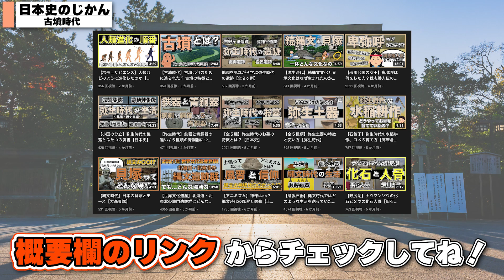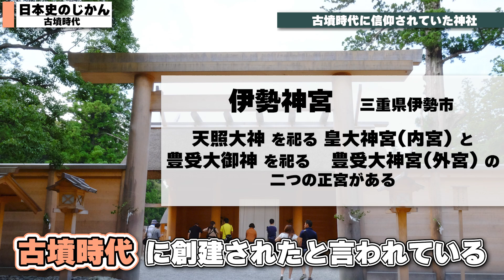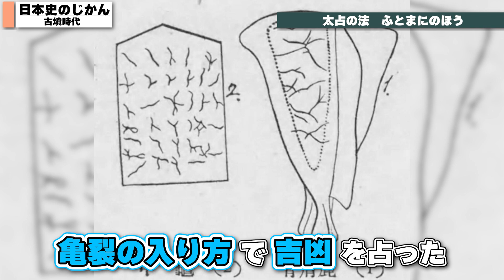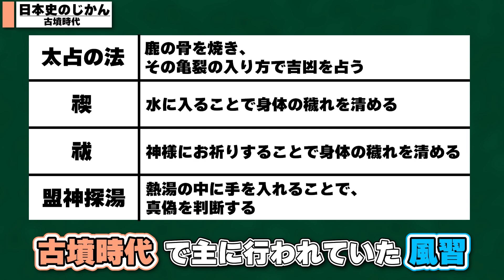25.【日本史】古墳時代の人々は何を信仰していたのか？色々な占いを信じていたって本当？日本史のじかん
⚠️動画内の誤字について

本動画の朝廷に関する説明の中で、
朝【延】と表記されている場合がございます。
正しくは、朝【廷】となります。

※ご自身の学習スピードに合わせながら動画の速度を調整してください！

今日も学校やお仕事等、お疲れ様です🙇‍♀️

※摂津神倉神社に関するページにアクセスします。

🌟🌟🌟時代別再生リスト一覧🌟🌟🌟

本動画をご覧いただきありがとうございます！
当チャンネル【日本史のじかん】では、
教科書ベースで日本史に関する動画を投稿しています！

学校の予習復習やテスト対策はもちろん、
大人になってもう一度日本史を学び直したい！という方におすすめ◎

この動画が少しでもいいなと思った方はぜひ、

※運営者自身、学び直ししながら動画を制作しています！
至らぬ点もあるかと存じますが、よろしくお願いします。

📖もくじ📖
00:00 オープニング〜 古墳時代のお祭りについて
02:05 古墳時代にはすでに信仰されていたと言われている神社
04:22 古墳時代の風習（太占の法〜禊〜祓〜盟神探湯）〜エンディング

💭この動画の字幕について💭
🟥赤字 : 覚えておきたい重要な人名や事柄など
🟦青字 : 赤字で示した単語の補足説明や余裕があれば覚えておきたいものなど

📚素材提供📚

当チャンネルで解説している内容は、
最新の研究等により変化する場合がございます。
当チャンネルはあくまで、
視聴者様の成績を上げるためのサポートや、
勉強が苦手な方に寄り添ったチャンネルを目指しているため、
現行の教科書や資料集に沿った内容を解説しています。
ご理解いただけますと幸いです。